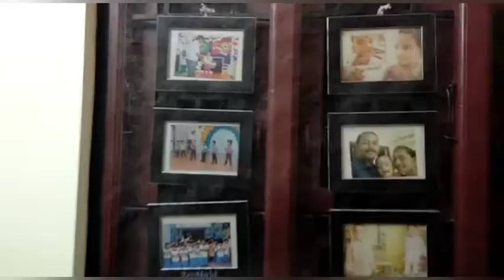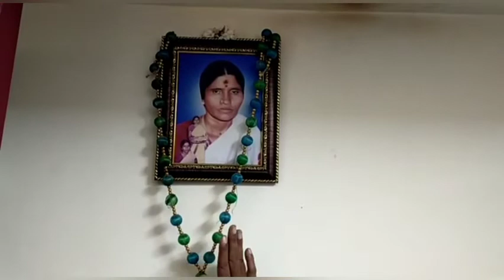My Home Tour/My House Tour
For Cake

Cake Name 1 Kg

1. Chocolate Cake  =650
2.  Doll Cake  =950
3. Mango Cake  =650
4. Vanilla Cake  =650
5. Red Velvet Cake  =650
6. Black Forest Cake  =650
7. White Forest Cake  =650
8. Truffle Chocolate  =700
9. Pineapple Cake  =650
10. Coconut Cake  =650
11. Rafello Cake =700
12. Butter Scotch Cake  =650
13. Nutty Bubble Cake = 650
14. Honey Cake  =650
15. Glaze Cake = 700
16. Butter Cake  =650
17. Strawberry Truffle Cake = 650
18. Choco Truffle Cake = 700
19. Black Current Cake = 650
20. Choco Almond Cake  =650
21. Kit Kat Cake  =1000
22. Rainbow Cake  =800

 Pizza:
1. Vegetable, Mushroom and Panner Small Size  =99.
2. Vegetable, Mushroom and Panner, Medium Size  =100 .
3. Vegetable, Mushroom and Panner, Chicken Big Size  =199.